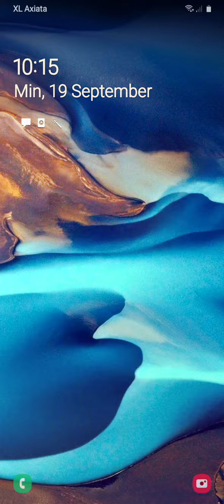Hawk Freedom Squadron lv 354 solo Easy with Excalibur & Mini brobot